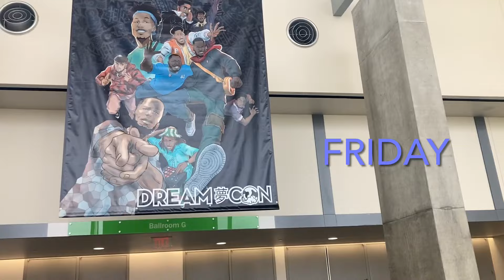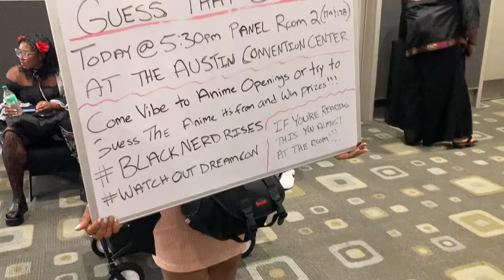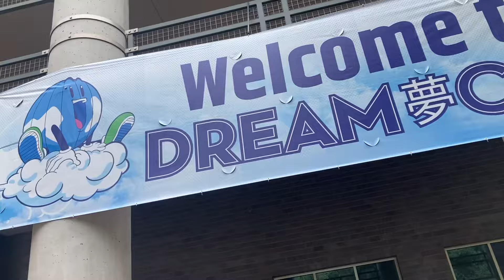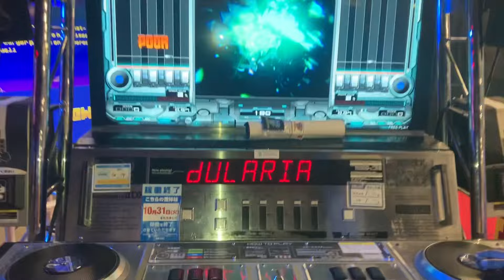Vlog 20: Dream Con 2024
Loudmakers are back for our second appearance at the Austin based convention Dream Con!

Comment if your in the video!